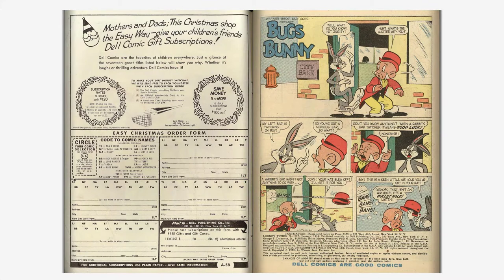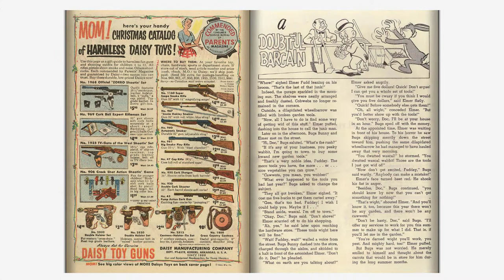Looney Tunes and Merrie Melodies Comics #207